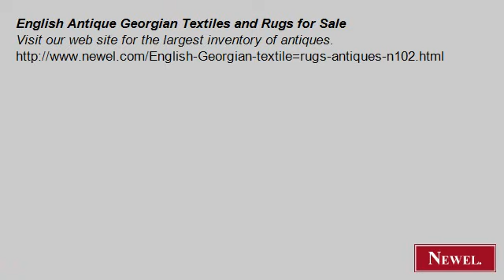English Antique Georgian Textiles and Rugs for Sale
- Newel.com: English Antique Georgian Textiles and Rugs for Sale (Newel Art and Antiques, New York City)